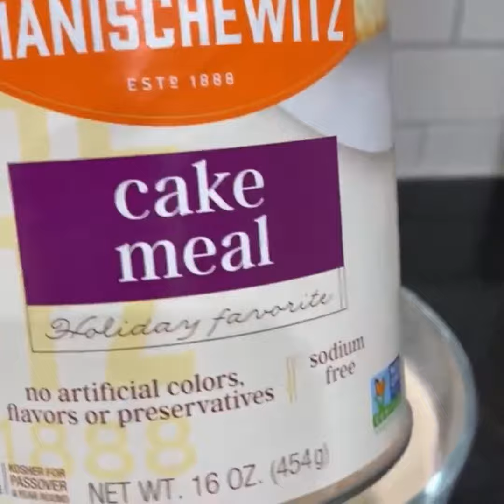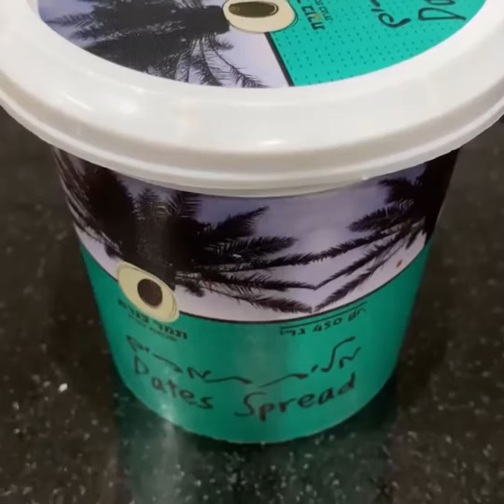Rolled Dates/Chocolate - Gluten free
Start: 00:00
Ingredients: 00:19
Preparation: 01:24
Baking: 09:20
Finish: 10:03
Measuring cup: 10:45

In this episode of - From My Kitchen With Love, I'll show you How To Make Rolled Dates, Chocolate, Kosher for Passover - Subtitles.

Ingredients:
1 cup kosher flour for Passover - possible Gluten free
100 grams of powdered sugar
100 grams of butter
1/2 teaspoon baking powder
1 egg
1 teaspoon vanilla extract
1 teaspoon oil
And only if necessary - a teaspoon of cold water

Ingredients for filling:
Date spread
Ground nuts
And chocolate for spreading
Or any other filling you want like jam
For the coating - powdered sugar

And more and more recipes …
videos

Video information:
Upload Date: April 14, 2022
Duration: 11:18

Rolled_Dates_Chocolate_Kosher_for_Passover_Subtitles_tutorial.mov